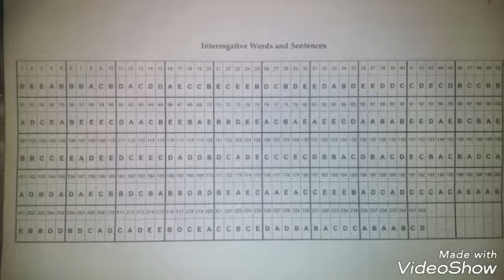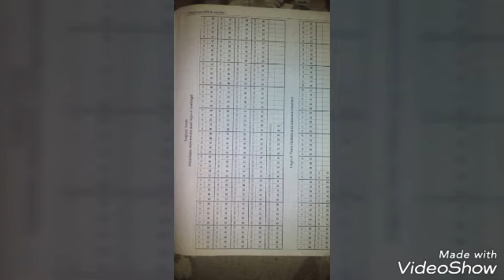Ingilis Dili Toplu Cavablari 1994-2015